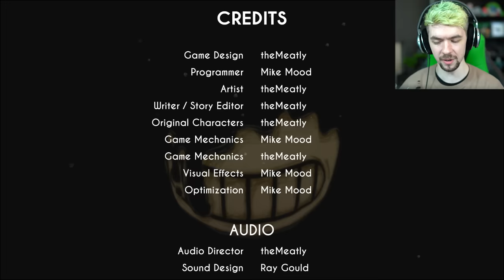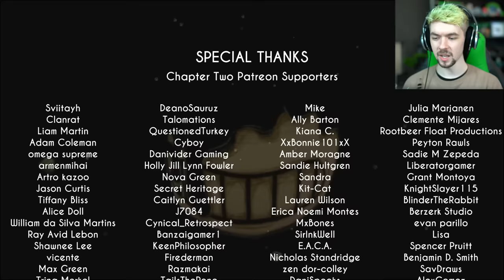BENDY AND FRIENDS | Bendy And The Ink Machine - Chapter 2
Bendy is back and they brought friends!!